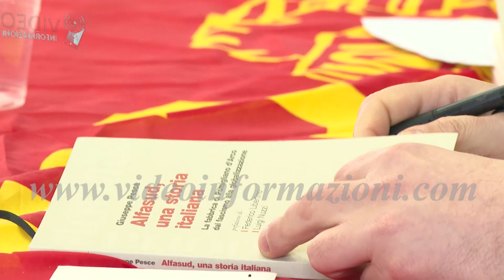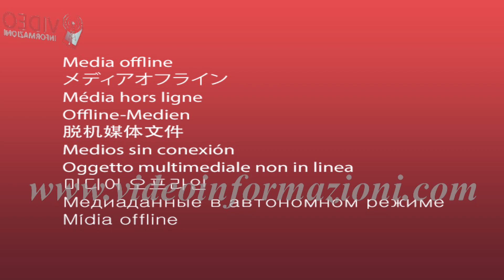Stellantis, da Pomigliano appello di Fiom Cgil al Governo "Convochi Tavares"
Ha scelto Pomigliano e le politiche industriali relative allo stabilimento Gianbattista Vico ex Fiat, oggi Stellantis, la Cgil della Campania, per dare il via alle celebrazioni per i 130 anni della Camera del lavoro di Napoli.

Il segretario della Cgil di Napoli e della Campania ha aperto i lavori de "Dall'Alfa Sud a Stellantis: passato, presente e futuro del distretto industriale a Pomigliano d'Arco" – dibattito che ha preso spunto dal libro "Alfa Sud, una storia italiana" del giornalista, Giuseppe Pesce

Sul futuro dell’automotive e il recente comportamento dell’amministratore delegato del colosso italo francese, Tavares, che ha allarmato non poco i lavoratori di Pomigliano, è intervenuto il segretario generale della Fiom, Michele De Palma